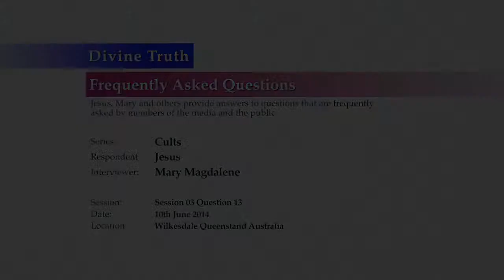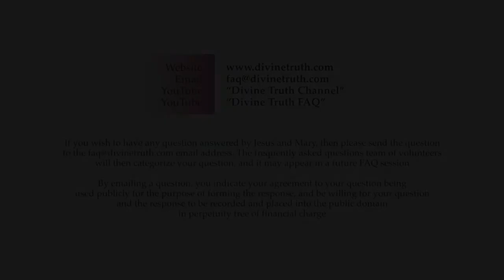Don't you encourage emotional experiences so that listeners are no longer logical?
Q13: On many of your videos on the internet, people often are crying, some uncontrollably. Is this not just an attempt to make a person have an emotional experience so that they are no longer logical?

20140610 Cults S03Q13